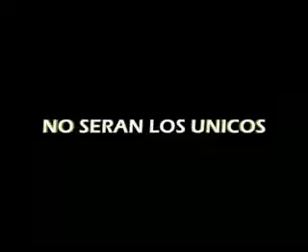DRAGON BALL Z - SAGA DE FREZEER 01 - "WOLFSILVER"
AGRADECIMIENTO A EXOSANIME POR TAN MARAVILLOSO TRAILER, PUES ME CONSIDERO FANATICO DE LA SAGA DE DRAGON BALL Z.